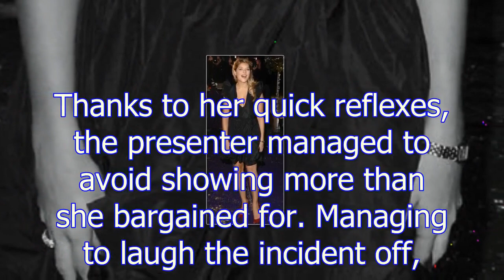Holly Willoughby suffers wardrobe malfunction as dress blows up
The This Morning presenter has become a national style icon thanks to her daytime TV fashion. And while Holly Willoughby's transformation over the years has been impressive, it hasn't been without its